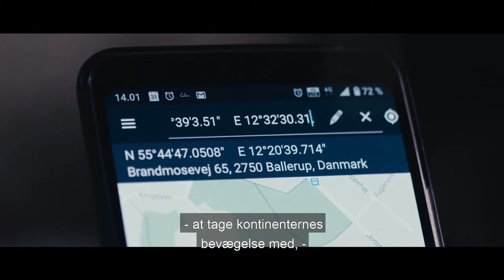Landinspektørvidenskab: Vil du være med til at gøre kort og positioner helt nøjagtige?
Kort og positioner er ikke, hvad de har været. Vil du være med til at gøre dem helt nøjagtige? Læs Landinspektørvidenskab på Aalborg Universitet i Aalborg eller i København.